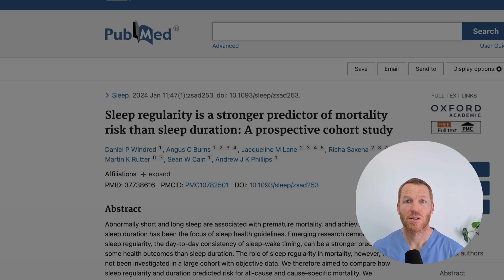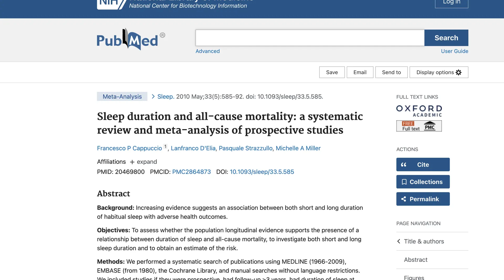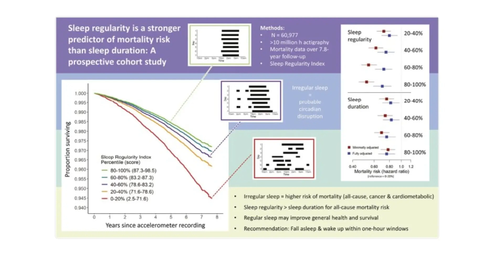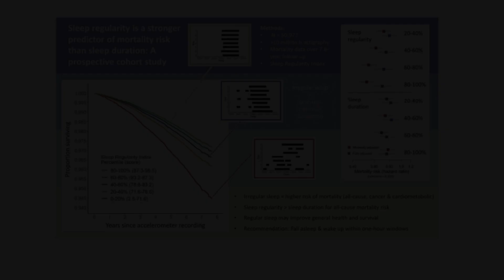The Secret Sleep Habit That Can Help You Live Longer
Unlock the Secret to Long Life: It's Not About How Much You Sleep

In this episode, we explore groundbreaking research that redefines the relationship between sleep and longevity. A study involving 60,977 people tracked for seven years with wearable devices unveils that sleep consistency—not duration—is key to adding years to your life. Discover how the Sleep Regularity Index (SRI) can reduce mortality risk by up to 48%, why consistent wake times are crucial, and practical steps you can take to build better sleep habits. Whether you struggle with varying schedules or follow a routine, this video arms you with actionable tips for a healthier, longer life.

00:00 The Overlooked Sleep Factor for Longevity
00:45 Debunking the Eight-Hour Sleep Myth
01:17 The Importance of Sleep Consistency
02:36 Introducing the Sleep Regularity Index (SRI)
04:55 Health Impacts of Irregular Sleep
05:54 Practical Tips for Better Sleep Consistency
07:14 Optimizing Your Sleep Environment
08:20 The Broader Benefits of Sleep Regularity
08:33 Conclusion: Rethinking Sleep for Better Health

Windred, D. P., Burns, A. C., Lane, J. M., Saxena, R., Rutter, M. K., Cain, S. W., & Phillips, A. J. K. (2024). Sleep regularity is a stronger predictor of mortality risk than sleep duration: A prospective cohort study. Sleep, 47(1), zsad253.

Cappuccio, F. P., D'Elia, L., Strazzullo, P., & Miller, M. A. (2010). Sleep duration and all-cause mortality: a systematic review and meta-analysis of prospective studies. Sleep, 33(5), 585-592. DOI

**This video is for informational and educational purposes only. It is not intended to diagnose, treat, cure, or prevent any disease and should not be used as a substitute for professional medical advice, diagnosis, or treatment. Always seek the advice of your physician or other qualified health provider with any questions you may have regarding a medical condition. Never disregard professional medical advice or delay in seeking it because of something you have seen or heard in this content. Dr. Adrian Laurence provides general health information and does not establish a doctor–patient relationship through this video or any related content.**